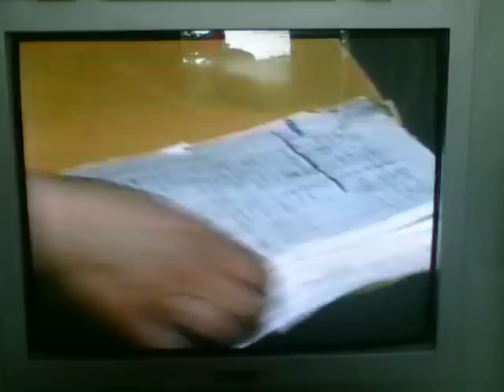OTTAWA,S WAR on MUSIC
CTV news Ottawa 1984. mike and friends at city hall. from the OTTAWA WEATHER REPORT ep 900.